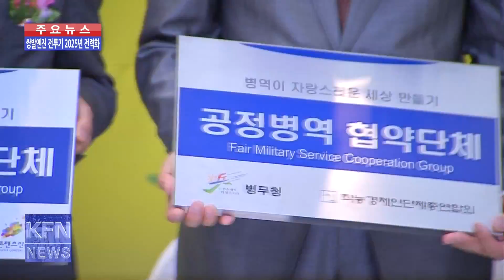[국방뉴스 0718] 병무청 2014 공정병역 협약 체결